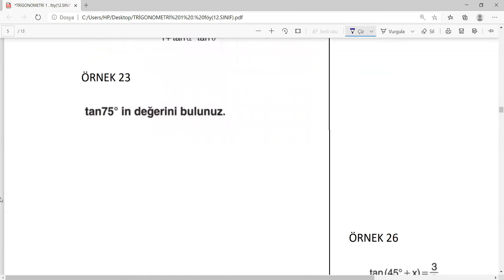TRİGONOMETRİ TOPLAM FARK FORMÜLLERİ PART 1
AYT MATEMATİK
12. SINIF